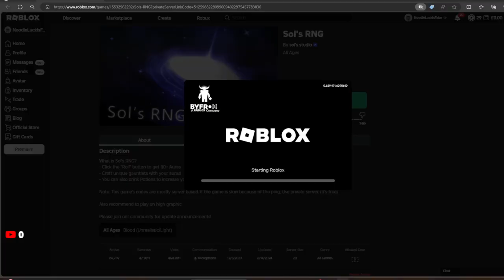Undefined With a Heavenly 2... I am purely burnt. Sols RNG